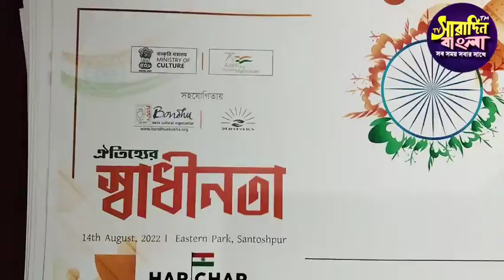76th Independence Day Pre Celebration By Mrittika Ichhe Dana With Children's. °14.08.2022 @ SBTV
76th Independence Day Pre Celebration By Mrittika Ichhe Dana With Children's. °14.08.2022 @saradinbanglatv907